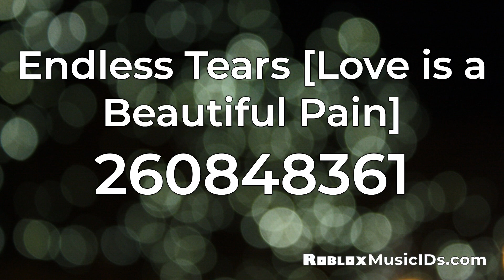20 Popular Endless Roblox Music Codes/IDs (Working 2021)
0:00 Kikuo - Universe Cat Drowning / Endless Meme ID: 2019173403
0:30 Lofi - Endless ID: 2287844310
1:00 Endless Animation Meme ID: 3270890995
1:30 Endless Meme ID: 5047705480
2:00 Endless meme ID: 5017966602
2:30 John Cena - The Endless Loop ID: 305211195
3:00 [IOSYS] Endless Tewi-Ma Park ID: 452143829
3:30 Freddie Dred - Endless Sea ID: 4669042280
4:00 Endless Possibility ID: 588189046
4:30 Nightcore - Endless Tears (2) ID: 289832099
5:00 endless meme ID: 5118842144
5:30 SCP-3008 - Main Menu Theme ( Endless Descent ) ID: 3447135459
6:00 Fox Stevenson - Endless ID: 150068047
6:30 Vs Sonic.exe Endless ID: 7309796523
7:00 Super Mario 64 OST - Endless Stairs Theme ID: 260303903
7:29 Nirvana - Endless, Nameless [FULL] ID: 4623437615
7:59 Jxke Hill & Josh A - Endless nightmare ID: 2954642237
8:29 Mystic Messenger OST - Endless Struggle ID: 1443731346
8:59 Endless Tears [Love is a Beautiful Pain] ID: 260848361
9:29 Endless stairs  ID: 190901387